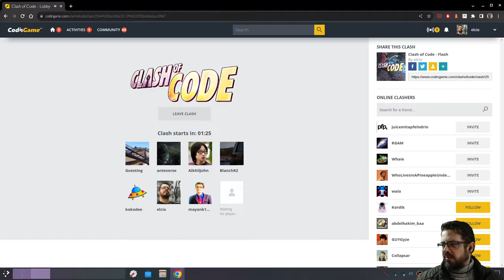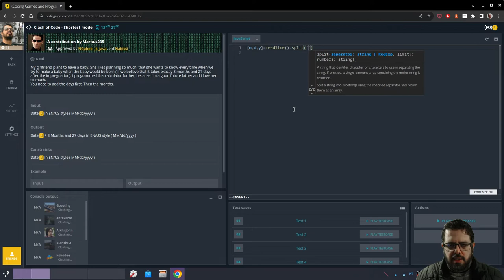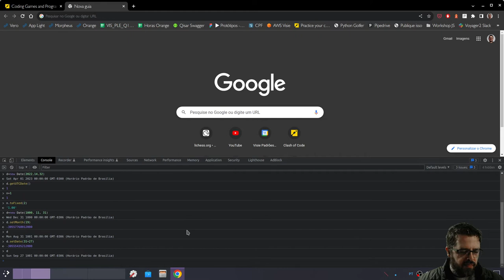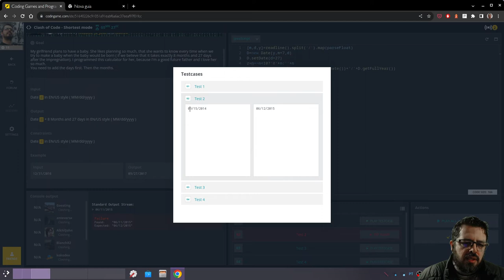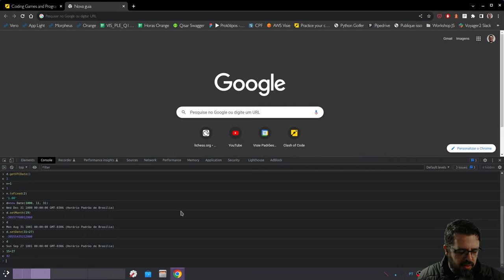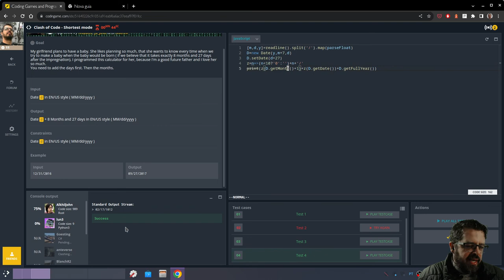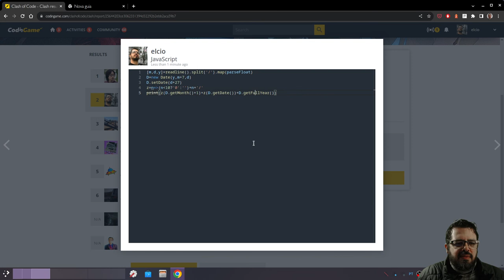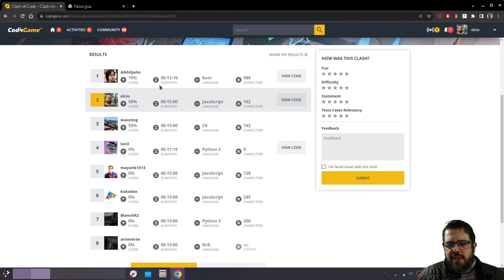Clash of Code 15 - Shortest em Javascript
Às vezes as coisas dão errado. Às vezes dão muito errado. Apesar de ter ficado em segundo, esse clash foi um desastre.